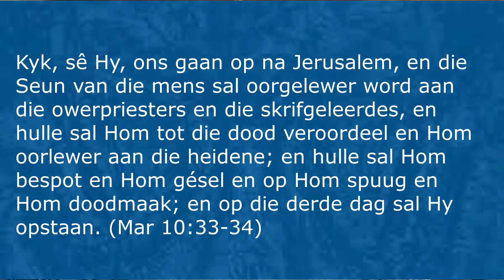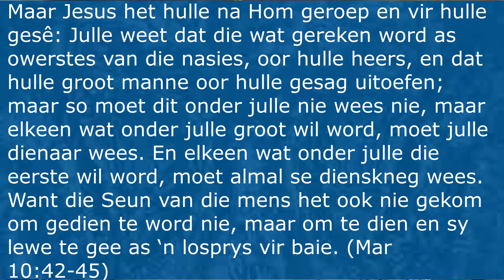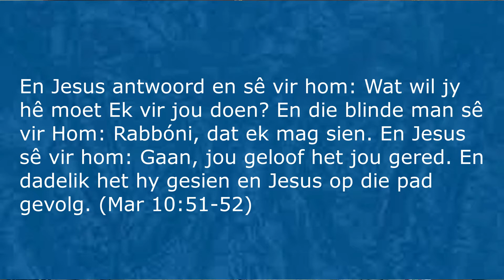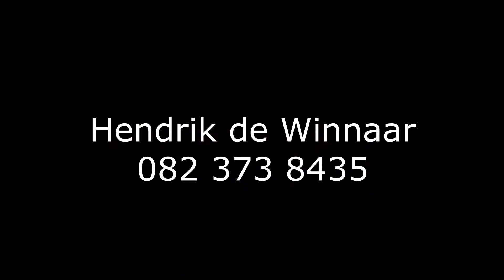Die Aksiebelaaide Evangelie van Markus - Markus 10:32-52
Gekom om te...